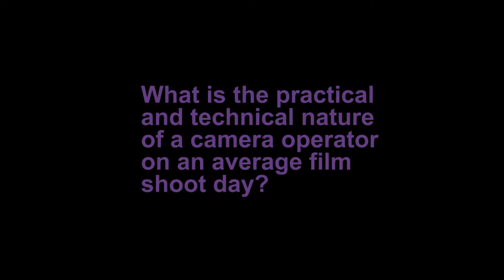The Practical And Technical Nature Of A Camera Operator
Jamie Weston talks about the practical and technical nature of a Camera Operator.